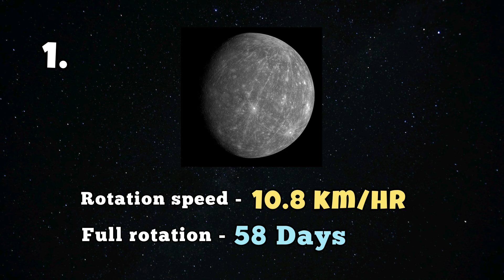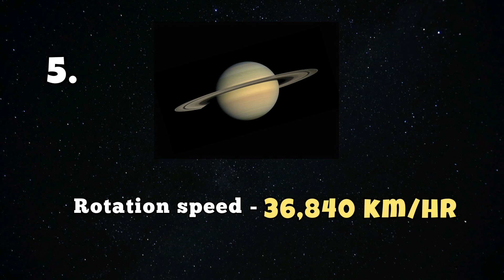How Long is a Day on Other Planets ? | 1 Day on Other Planets | Paras Files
In this video I have discuss how long will be day on other planets compare to Earth.